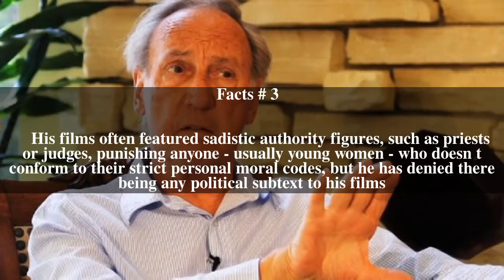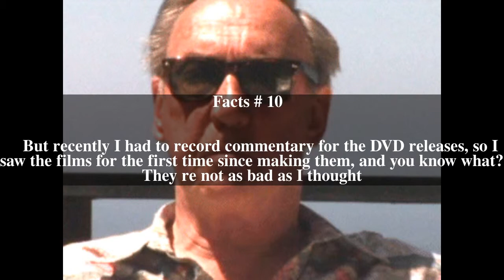Pete Walker (director) Top # 10 Facts